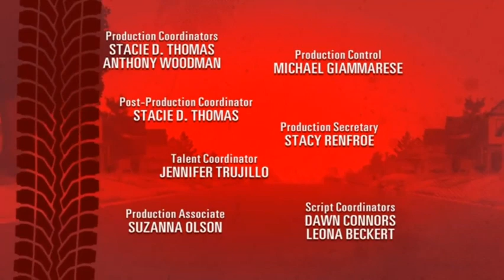kick Buttowski lo s genes de kick y kick compra un traje